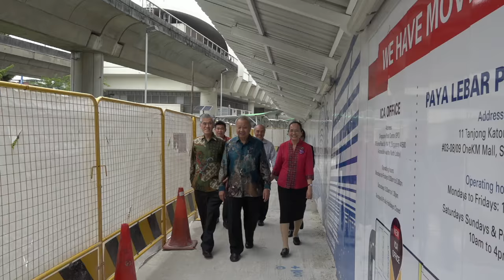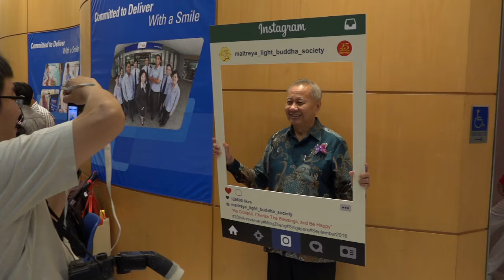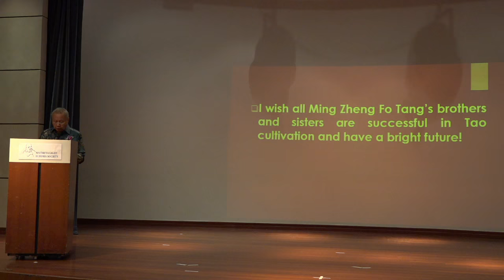Trailer of Ming Zheng Fo Tang 25th Anniversary Celebration